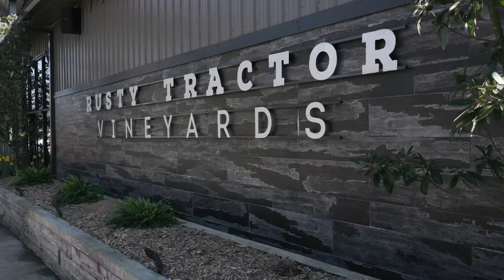Casey and Grant | The Rusty Tractor Wedding Film